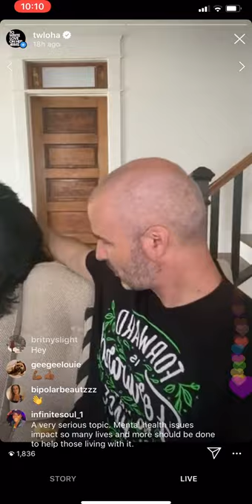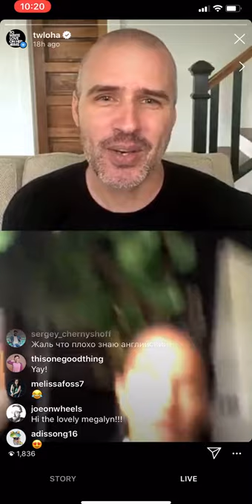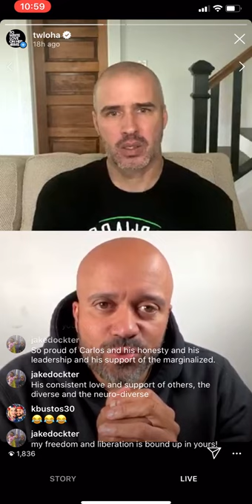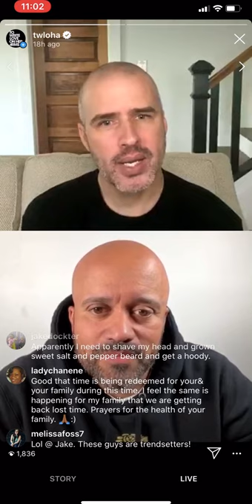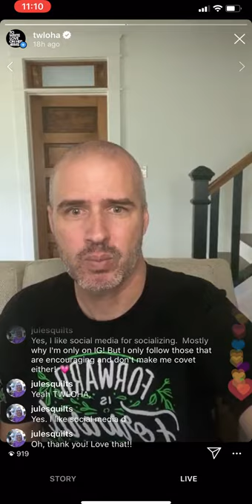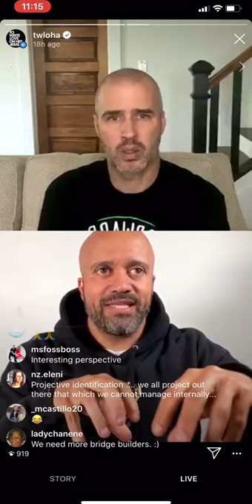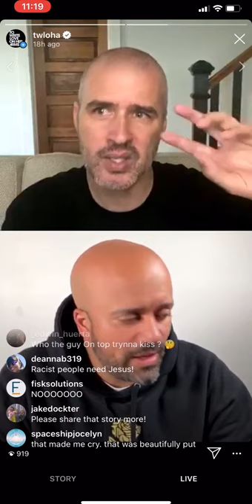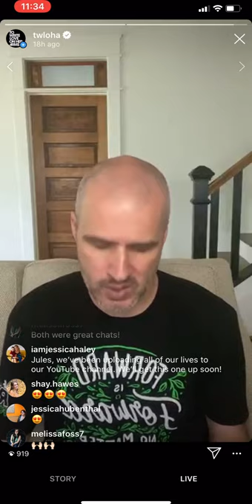TWLOHAatHome with Megalyn Echikunwoke and Carlos Whittaker (May 2020)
TWLOHA founder Jamie Tworkowski talks with Megalyn Echikunwoke and Carlos Whittaker about mental health, racism, and racial reconciliation.